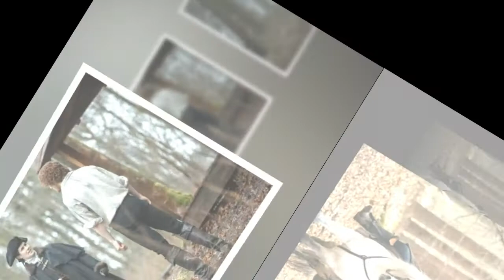Outlander Recap: Family Matters